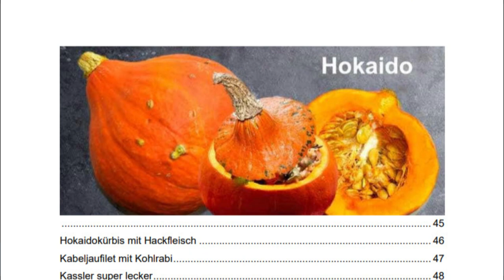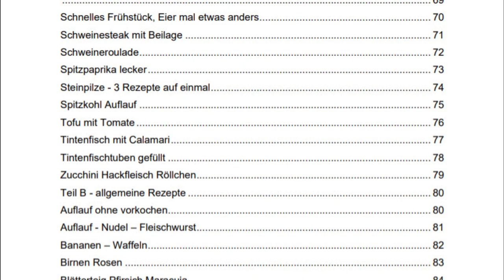💕 3 mal Bestseller mit meinen Buch auf Amazon mit Heißluftfritteuse Rezepte, Airfryer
Heute bin ich total Happy. Mein Buch mit Heißluftfritteuse Rezepte, Airfryer  ist on und ich bin gleich 3 mal Bestseller damit auf Amazon. Hier darunter der Link zum Buch

💕 Meine Bücher:  (*)
Buch Einsteiger:

🙏 Danke